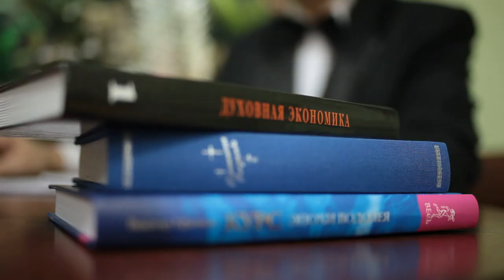Новогоднее поздравление Виктора Ефимова с 2014 годом.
Новогоднее поздравление ректора Санкт-Петербургского государственного аграрного университета Виктора Алексеевича Ефимова с 2014 годом.